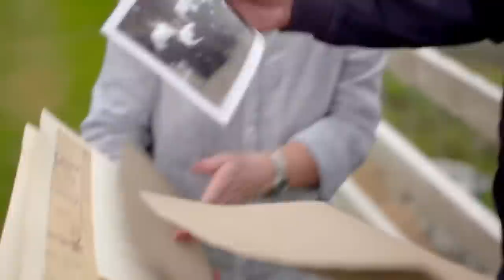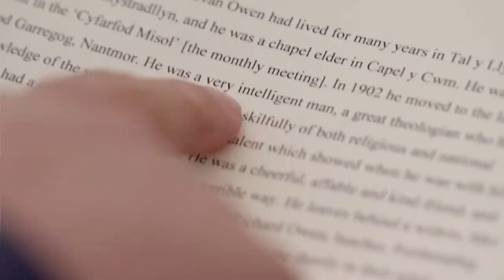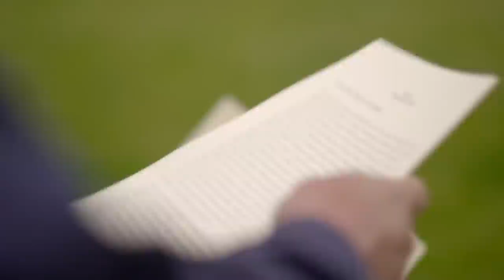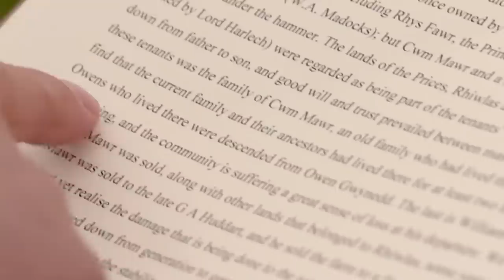Greg Davies Related To 'Prince Of Wales' | Who Do You Think You Are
Greg Davies's father made sure that his son was born on Welsh soil so that when Greg became a rugby international, he would play for Wales. Fortunately for comedy, Greg showed little talent for rugby, but he retains a sense of connection to his Welsh roots and, two years after his dad's death, wants to know more about them. Greg gets more than he bargained for when he identifies a wayward great-grandfather but is rewarded when the trail leads further back to the deepest Welsh roots anyone could wish for.